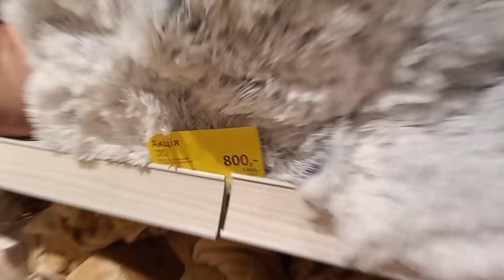🎄Різдвяні та Новорічні НОВИНКИ в Jysk та інша реальність. Не люблю хворіти Я ❤️життя.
Новорічні НОВИНКИ в Jysk та інша реальність. Не люблю хворіти, а люблю життя. Влог